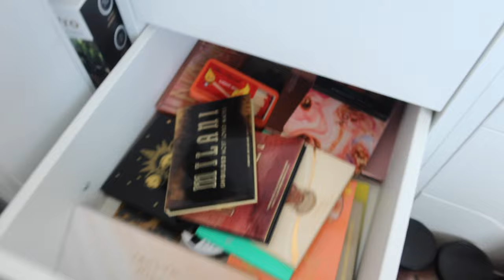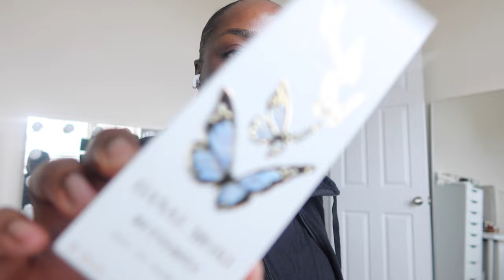WEEKLY VLOG #50: WAKING UP AT 4:00AM, THEY STOLE IT OFF MY CAR, I DON'T WORK FOR FREE | MenaAdubea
⋙ Skin Musk Perfume Oil
⋙ Air Fryer
⋙ Hanae Mori Eau de Parfum
⋙ Apple Airpods Pro

-- SENDING A PACKAGE? --
Mena Adubea

1 Peter 3: 3 - 4